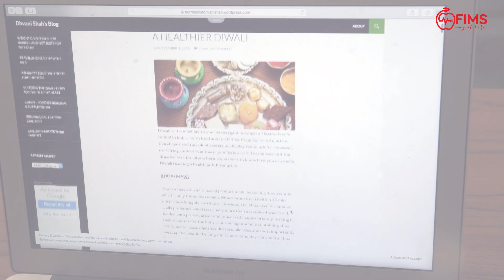What exactly is a healthy diet | Tips on healthy diet | FIMS | Nutritionist Dhvani Shah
Your diet definitely your health. Nutrition is essential not only for life , but for a healthy life. Learn the connection between what you eat and how you feel. Do you have questions about your health diet and often wonder what the appropriate next step would be to? Here's something that will answer your questions